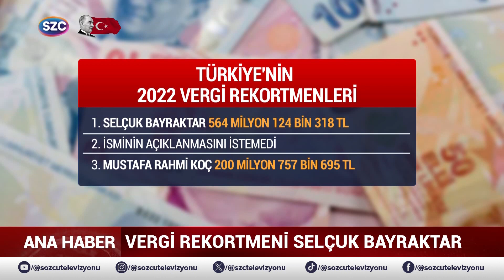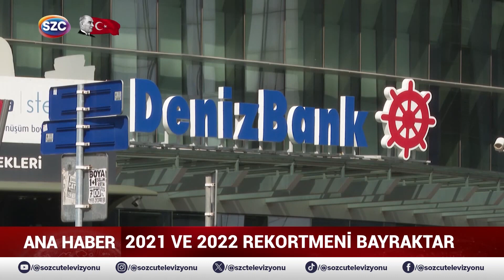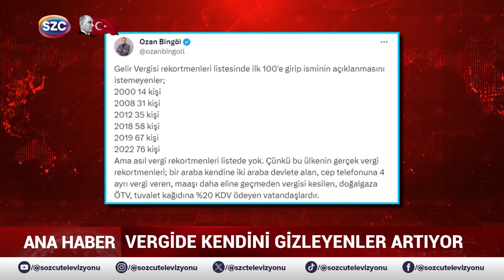Fatih Portakal Dudak Uçuklatan Rakı Vergisini Açıkladı! 'Devlet Üreticiden Fazla Kazanıyor'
Digiturk: 60
D-smart: 93
Turkcell TV Plus: 69
Tivibu: 69
Türksat Kablo TV: 76